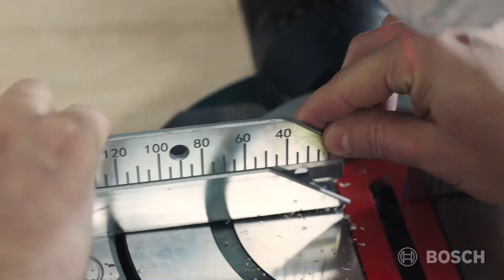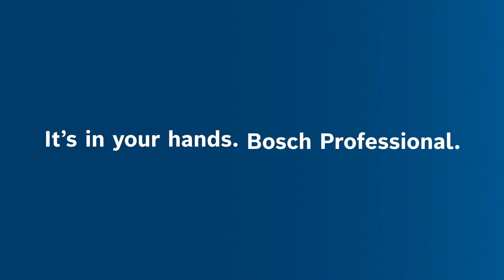Bosch GCM 216 Professional Mitre Saw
For quick mobility between job sites, this light and portable mitre saw is the professional's tool of choice!

GCM 216 mitre saw is repetitive and exact cuts of same-size piece due to a unique length gauge feature attached to the saw fence. It is light but powerful, also increased mobility with an ergonomic carry handle for quick transportation from one job to another. In last, the practical embedded laser function has a bright beam that guides each cut, enabling accurate positioning and high precision.

Here are the features of GCM 216:
- Precise Cuts
- Quick Bevel and Miter Adjustments
- Ergonomic Carry Handle
- Practical Length Gauge
- Generous Material Placement
- Easily Removable Table Insert